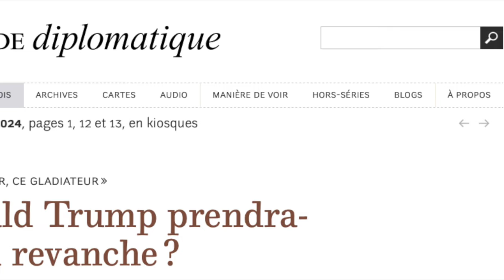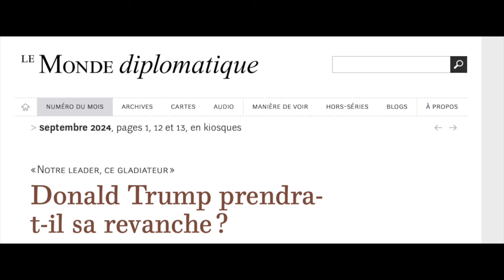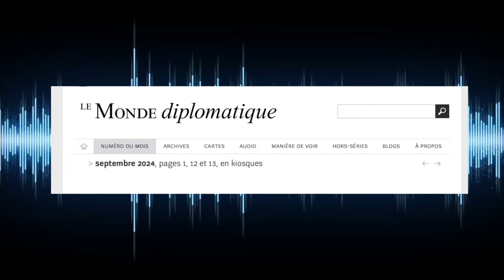Donald Trump arrivera t'il au pouvoir en novembre prochain ?